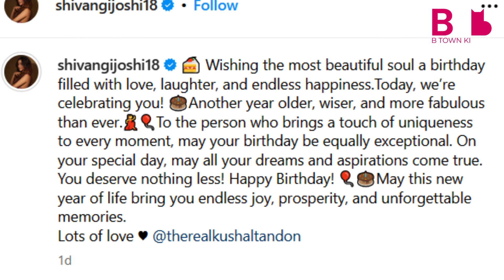Shivangi Joshi Shared Private Photos On The Rumored Boyfriend Kushal Tandon Birthday | Barsatein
Shivangi Joshi Shared Private Photos On The Rumored Boyfriend Kushal Tandon Birthday Said Lots of love | Barsatein